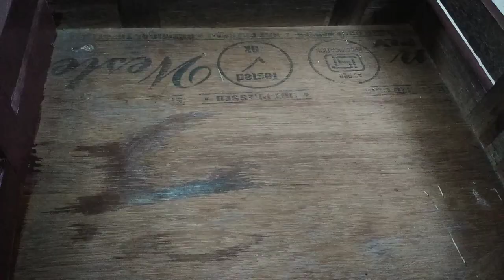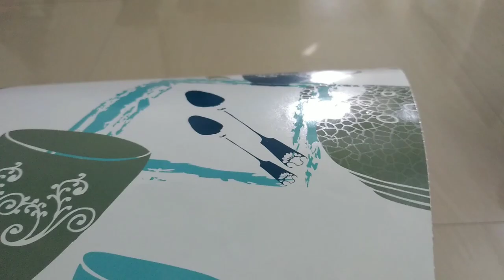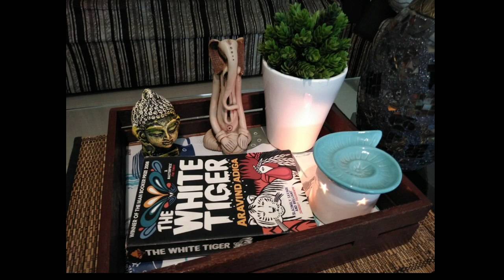(( Trash to Treasure ))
My mom bought an old tray from a store and made a small Christmas setup using it🎅